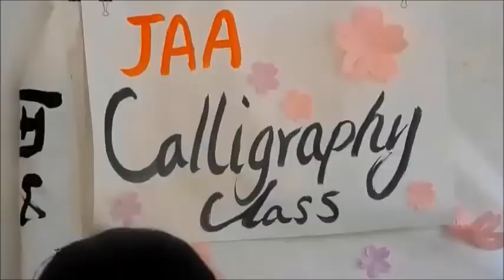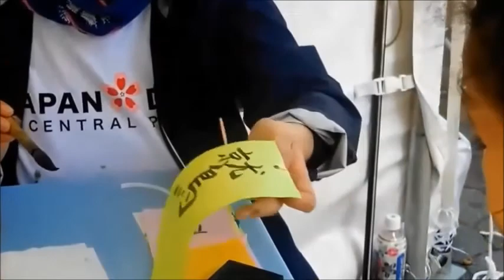JAPAN DAY IN CENTRAL PARK 2016